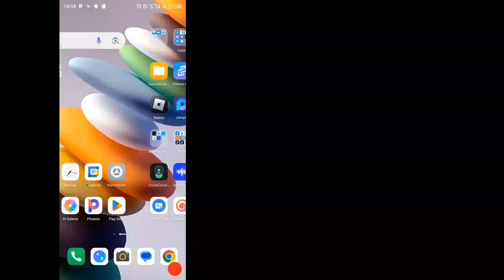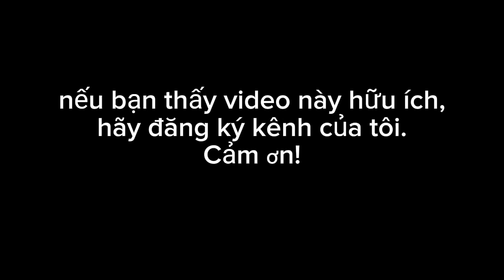Cách bật chế độ tối trên ứng dụng Gmail dành cho Android và iOS